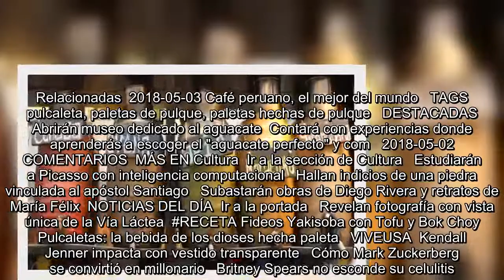Pulcaletas: la bebida de los dioses hecha paleta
Se encuentra usted aquíINICIO // Menú // Pulcaletas: la bebida de los dioses hecha paleta  Pulcaletas: la bebida de los dioses hecha paleta   La bebida de los dioses ahora se mezcla con lácteos y frutas de temporada para crear una cremosa paleta helada  Hay sabor maracuyá, piña, mamey y hasta tecojote. Crédito: FB Pulcaleta   14/05/2018 13:30   Andrea Villar   CDMX  -A +A  El pulque es considerada la bebida de los dioses ya que en el antiguo imperio azteca sólo los ancianos o los que eran sacrificados se podían embriagar con eso. Ahora, esta bebida artesanal se presenta en forma de “pulcaleta”